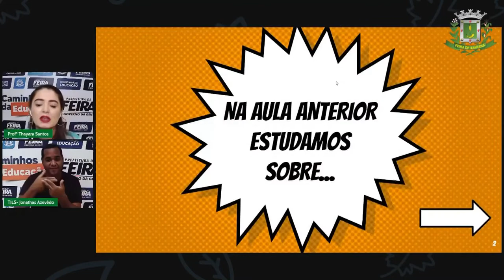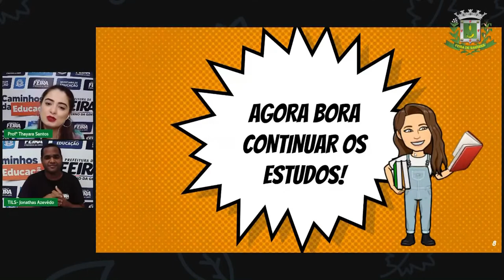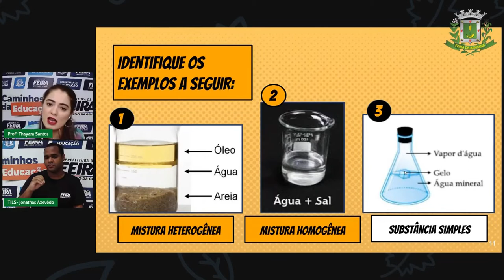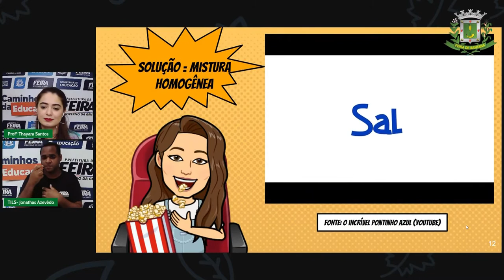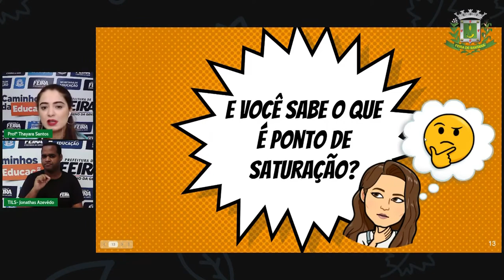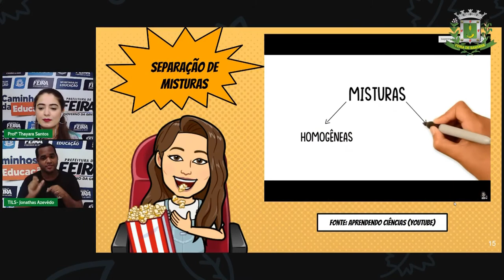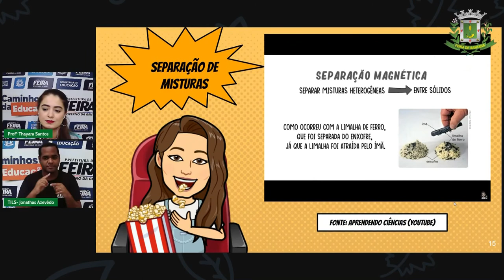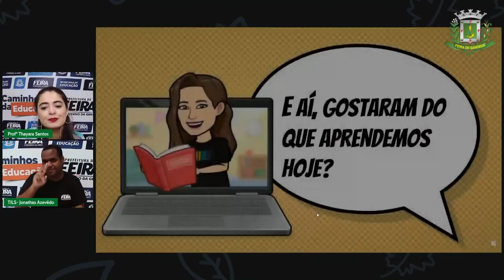6ºANO Aula 28 THAYARA CIÊNCIAS Substâncias e misturas Part 2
Aula 28 6ºANO THAYARA  CIÊNCIAS Substâncias e misturas  Part 2